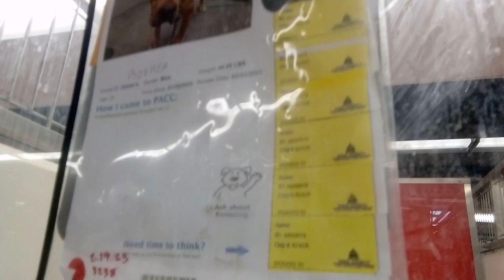Booker 1y A800879 kennel 172 PACC shelter shy guy gave some focus but we're finding common ground641